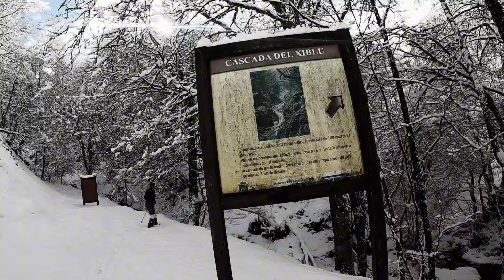✅ CASCADA el XIBLU, un duro camino | ASTURIAS senderismo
RUTA DE SENDERISMO POR ASTURIAS
CASCADA DEL XIBLU

La naturaleza no sólo es goce, alimento y materiales, sino también vida y curación, o al menos así lo creían quienes venían a esta zona; concretamente, a la fuente de los leprosos, casi al principio de la ruta, para curar su enfermedad. Fuera cierto o no, el paseo por el hayedo de Montegrande supone el disfrute de uno de los mejores bosques de la región.

Una ruta sencilla y cómoda gracias a una pista ancha que nos va descubriendo secretos, como los de alguna que otra bocamina de antiguas galerías de carbón, hoy selladas, que no se explotaron más allá de dos o tres años.

En contraposición, los árboles se cubren de líquenes, algunos de los cuales, como las barbas de viejo o de capuchino, nos hablan de la gran calidad del aire en estos bosques.

Y como colofón, el Xiblu, un conjunto de tres cascadas que suman un total de 100 metros de gran belleza y en las que el agua se precipita de manera salvaje monte abajo. En lugar de volver por el mismo camino, podemos realizar travesía hasta La Foceicha, un recorrido de unos 8,24 kilómetros que nos llevará más o menos el mismo tiempo que la ida y vuelta.